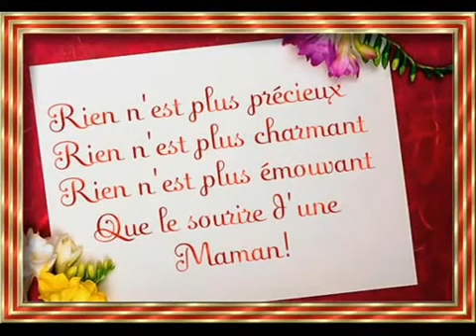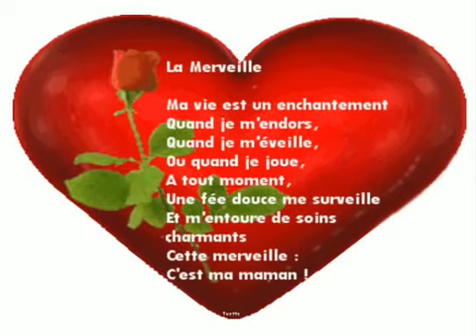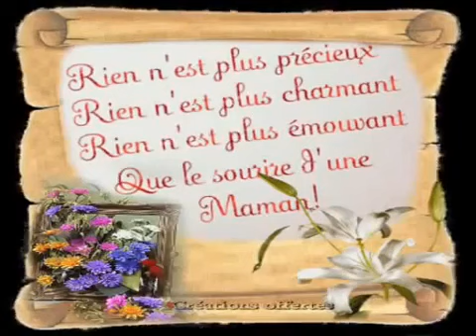annie cordy maman ma plus jolie des chanson mp4